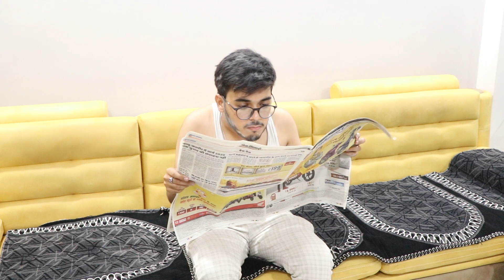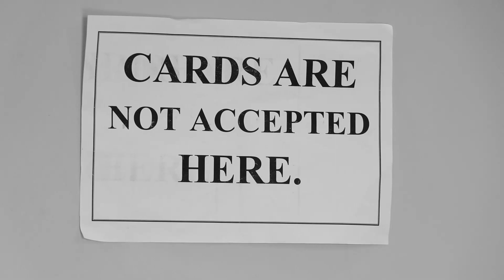Mean Friends / Matlabi Dost : -Kaustubh Mullewar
CAST :-
KAUSTUBH MULLEWAR
JATIN ARORA
KAUSHIK PATEL
ABHAY CHOPADA
ABHISHEK GOYAL

Mean friends, Fake Friend, Comedy videos, friends, bad friends, funny videos, matlabi dost